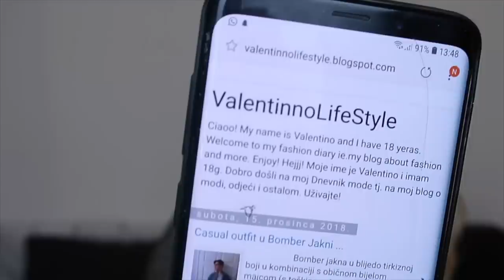BLAGDANSKI MAKEUP LOOK 💄 | VLOGMAS DAN 21 🎅🏻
Vrijeme je za šljokiceeee. Blagdani stižu i sada si treba dati mašti na volju. Rokaj po tim šljokicama, nanesi te boje, crveni ruž, ma štogod ti padne na pamet. Pišite mi u komentarima koji vam se look više sviđa?